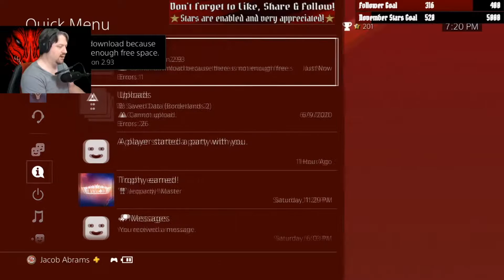Destiny 2 Livestream - Episode 15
My Destiny 2 Livestream!

Like what you see? Slap that Like button to let me know! This will help the channel grow and it would be greatly appreciated!

My appreciation goes out to the men & women of the United States military, both at home & overseas, as well as police officers & firefighters across the country. Without you doing what you do, I would not be free to do this. Thank you very much! You are TRUE heroes.